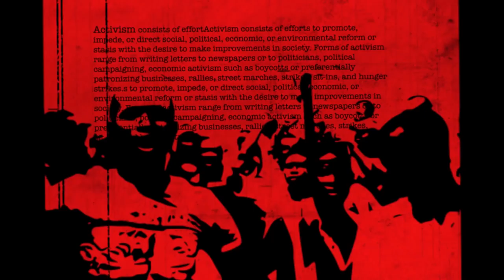A Member Of The NBA Was Sent To Bribe Me To Stop The Protest - Barr. Adesina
Men of the Nigeria Police Force invaded the Nigeria Bar Association (NBA), Ikeja branch yesterday.

Barrister Adesina Ogunlana, Chairman of NBA, Ikeja branch told SaharaReporters that his office was currently under "invasion" by the police to stop him from the protesting today.

He also talks about how a member of his branch was used in the intention of giving him bribe to stop the protest and has insisted the protest will go according to plan today.